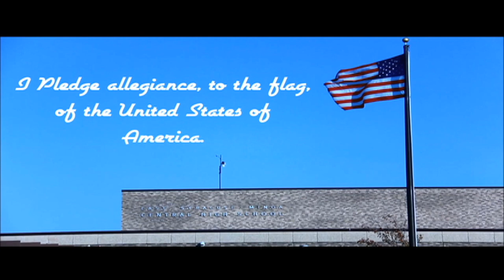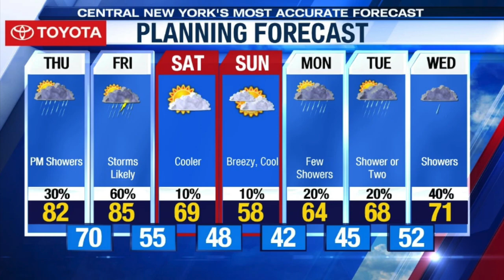Morning Show 5 28